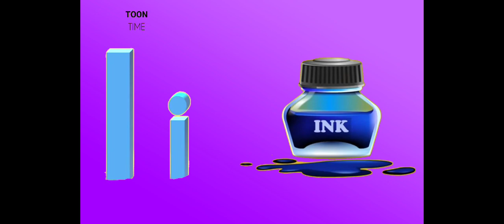"Unravel the Mystery of ABCD Rhymes - the Perfect Nursery Rhyme for Kids!"Rhymes for children ABCD .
Abcd rhyme / Rhyme for childrens

Toon Time

Your Queries-
Toon Time
help poor
abcd song
abcd movie song
abcd song hindi
abcd video
abcd rhymes
abcd abcd
abcd cartoon
abcd
abcd for kids
abcd rhymes
abcd rhymes song
abcd rhymes tamil
abcd rhymes video
abcd rhymes telugu
abcd rhymes in english
abcd rhymes for babies in english
abcd rhymes in hindi
Perfect Nursery Rhyme
Unravel the Mystery
baby songs
children songs
cocomelon dance
cocomelon friends
jj cocomelon
kids animation
kids education
kids entertainment
kids songs
kindergarten
nursery rhymes
nursery rhymes for babies
preschool
sing-along songs
toddler songs